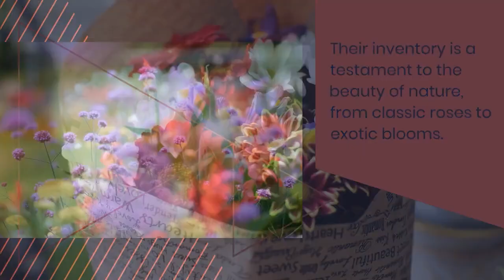Berry's Country Garden Florist - Scottsburg 7710 Fegenbush Lane Louisville, Kentucky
Berry's Country Garden Florist Inc.
7710 Fegenbush Lane Louisville, Kentucky 40228

Embrace the Magic of Flowers at Berry's Country Garden Florist Inc. in Scottsburg, KY

Nestled in the heart of Scottsburg, KY, Berry's Country Garden Florist Inc. is a floral haven that brings nature's beauty to life. Located at 7710 Fegenbush Lane in Louisville, this esteemed florist is the go-to destination for residents of Scottsburg and the surrounding areas.

At Berry's Country Garden Florist Inc., you'll find a captivating selection of fresh flowers sourced from local growers who share a passion for floral excellence. From vibrant roses to elegant orchids, their inventory is a treasure trove of botanical wonders.

The talented florists at Berry's Country Garden Florist Inc. possess a keen eye for design and a commitment to personalized service. They will listen to your preferences and create stunning floral arrangements tailored to your unique vision. Whether you're planning a wedding, celebrating a special occasion, or simply want to brighten someone's day, their skilled team will bring your floral dreams to life.

What sets Berry's Country Garden Florist Inc. apart is their unwavering dedication to customer satisfaction. With attention to detail and a warm, welcoming atmosphere, they strive to exceed your expectations and create a memorable floral experience.

Experience the magic of flowers at Berry's Country Garden Florist Inc. in Scottsburg, KY.